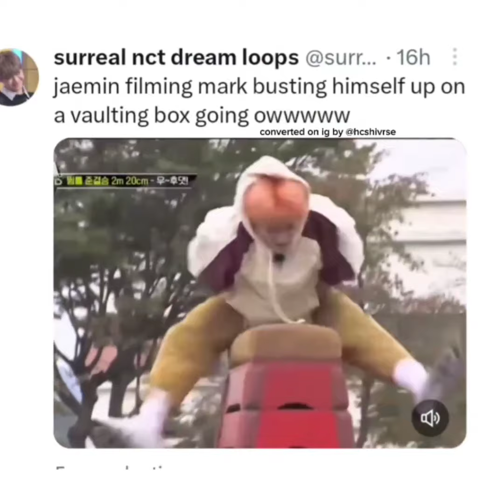NCT RANDOM TIKTOK'S (4)